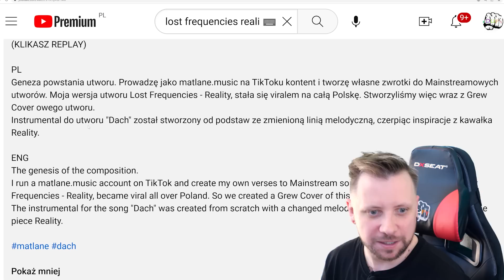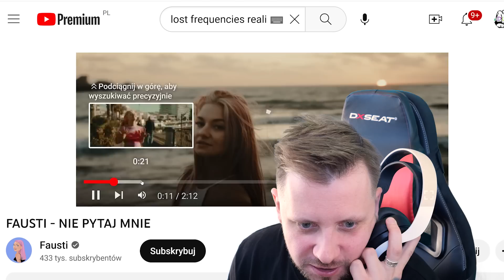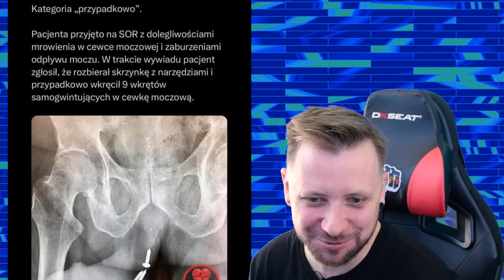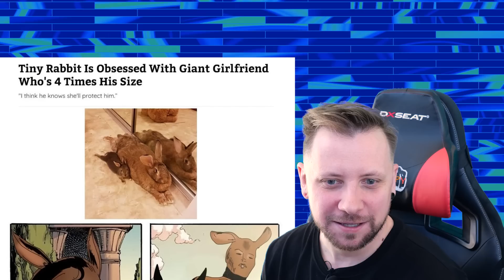ITS KAJNDA KREJZA ten odcinek - POKA POKA #37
Montaż - muody mati
Zdjęcia - Janek Oryl